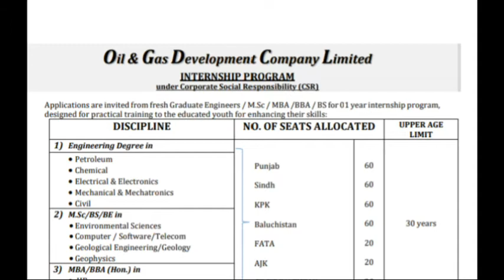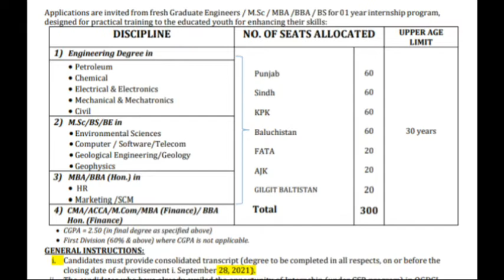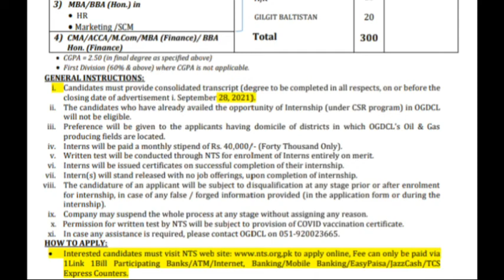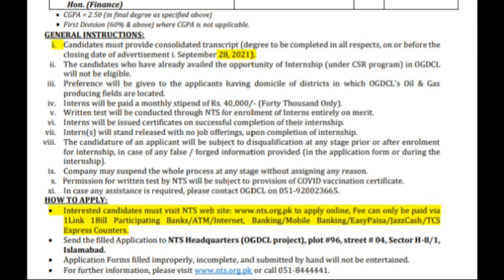300+ Oil & Gas Development Authority (OGDCL) Internship under (Corporate social Responsibility)2021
300+ Oil & Gas Development Authority (OGDCL) Internship under (CSR)  2021

Enginnering degree
MSC/BS/BE
MBA/BBA etc
CMA/ACCA/M.COM/MBA, BBA (FINANCE)

PUNJAB, 60
SINDH 60
KPK 60
BLOCHISTAN 60
FATA 20
AJK   20
GILGIT 20